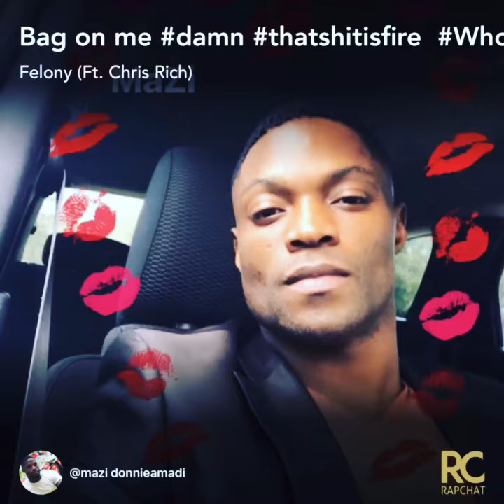MaZi - Yes I Take it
MaZi
Take

Music